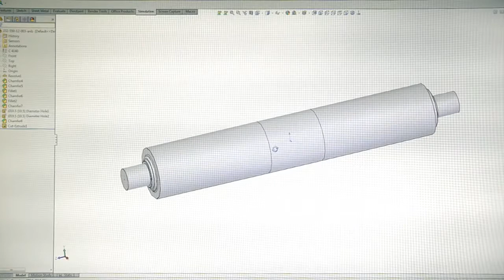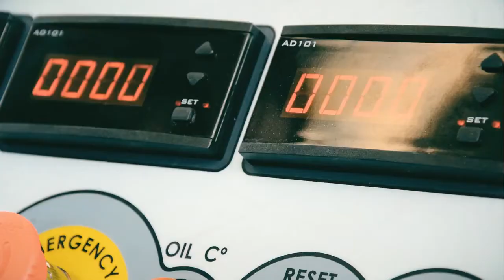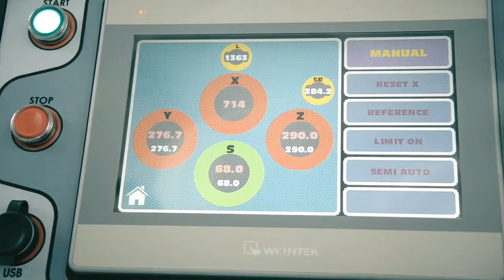SAHINLER METAL - PROMOTIONAL FILM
Hare and Forbes Machineryhouse is supplier of SAHINLER sheetmetal machinery.

Şahinler started in a small factory in Turkey, in 1953, investing in a lathe machine to produce textile machinery in 1958. Sewing machines followed to be our next production in 1960 and finally started production of sheet metal machinery with their well known drilling machines. Today the 20,000m2 factory with 2OO+ staff, produces 3 and 4 Roll Hydraulic Plate Bending Machines, Section, Bending Rolls, Hydraulic Steelworkers and Punching machines, Hydraulics Presses. 80% of the production is for export sales and the remainder is for the local market. All machines are suitable for CE regulations and conform to ISO 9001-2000 certificate.